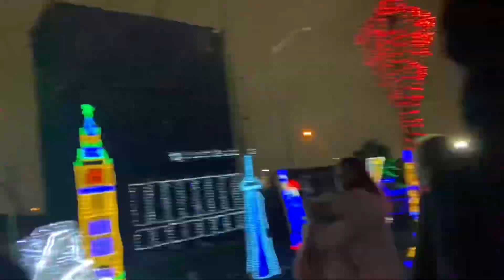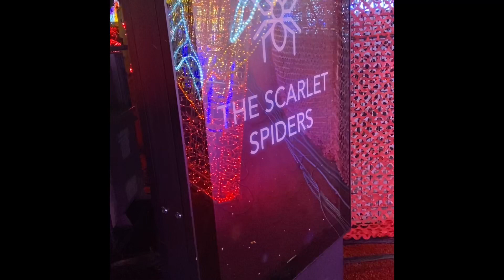illumi canada it’s wonderland on earth lots of hard work put to make this beautiful world of lights